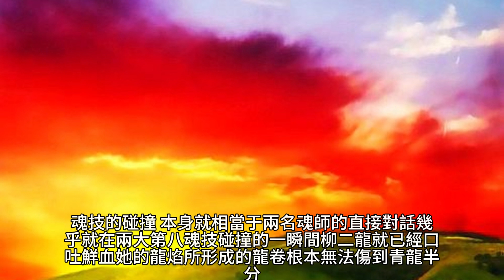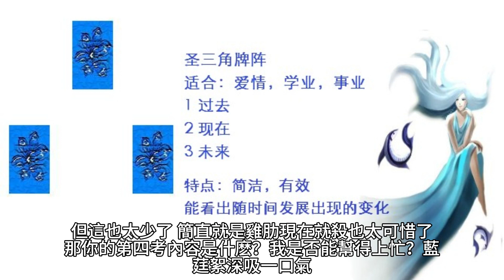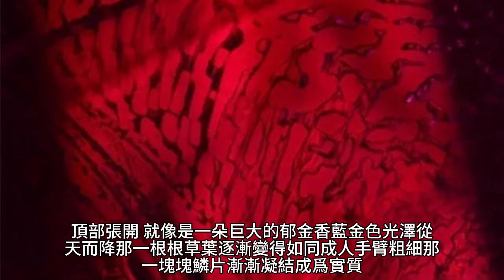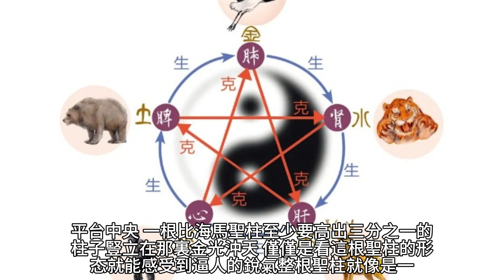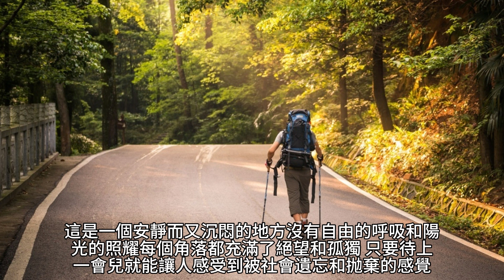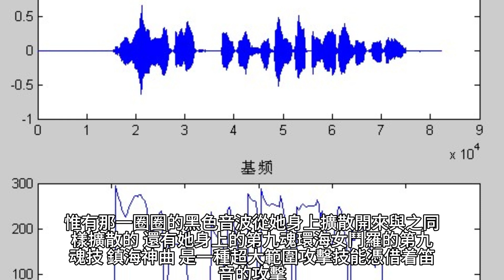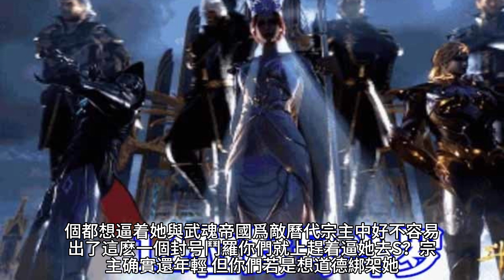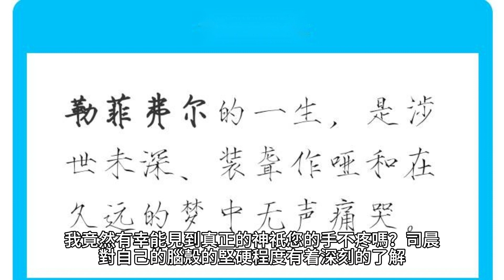【鬥羅：有個鏈愛想跟你談談】273~279 有聲字幕小說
作者：台首座下小野豬

最新有聲字幕小說 最新有聲小說 最新小說 最新都市小說 最新漫画解说 最新漫画解说 最新多媒體小說 最新聲光文字小說 最新跨媒體小說體驗 最新言情小說 鬥羅：有個鏈愛想跟你談談

生活用品，零食、吃的、用的都有．